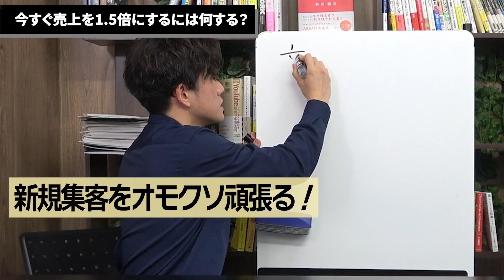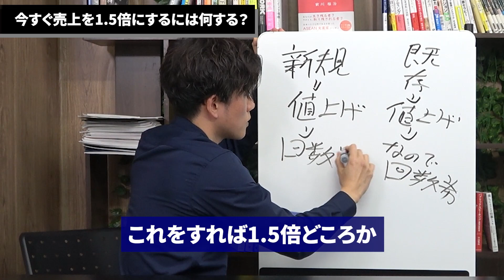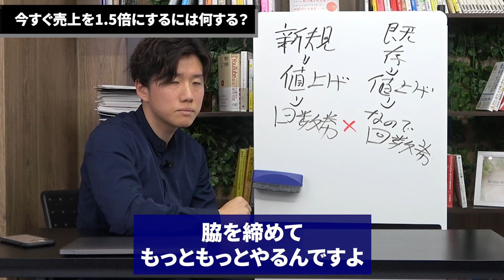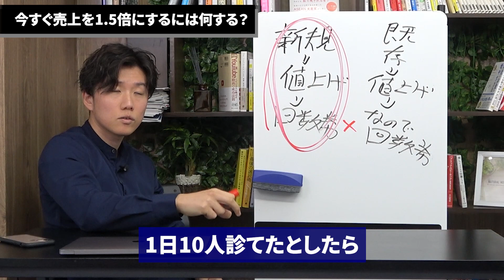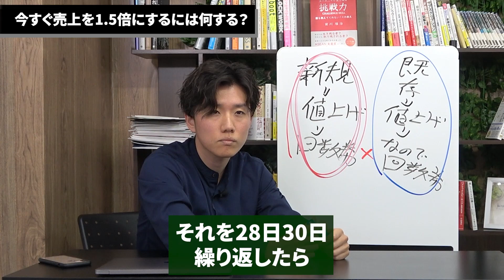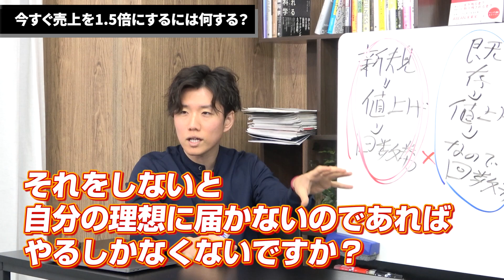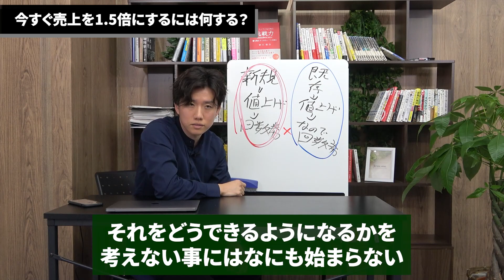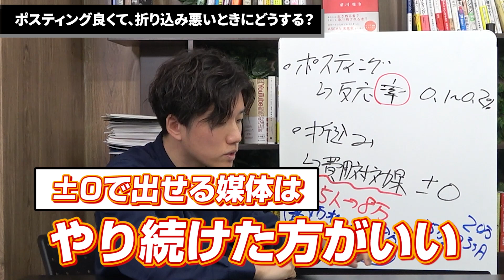今すぐ売上を1.5倍にするには何する？【治療院 整骨院 経営】